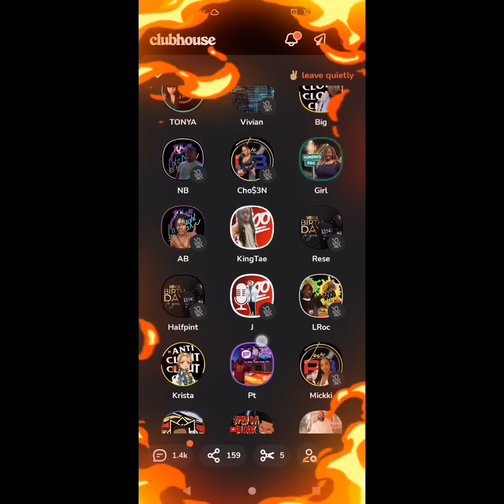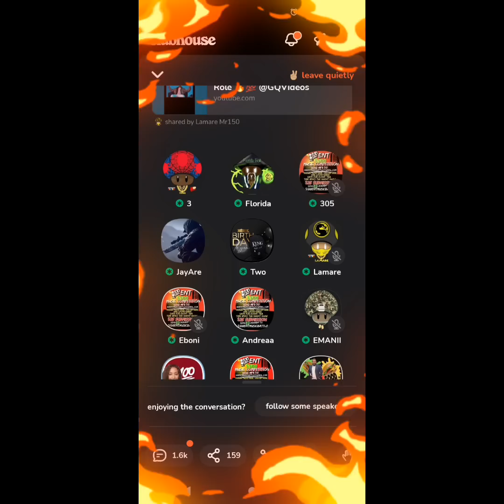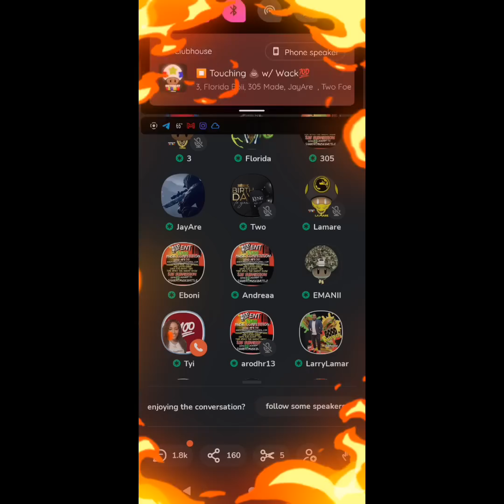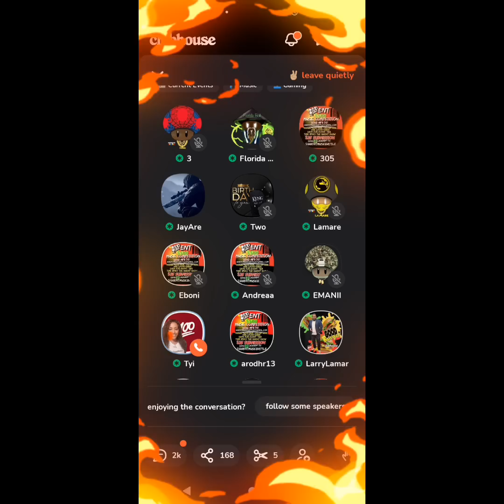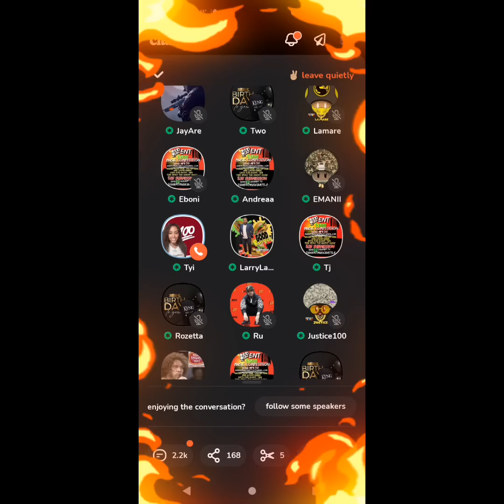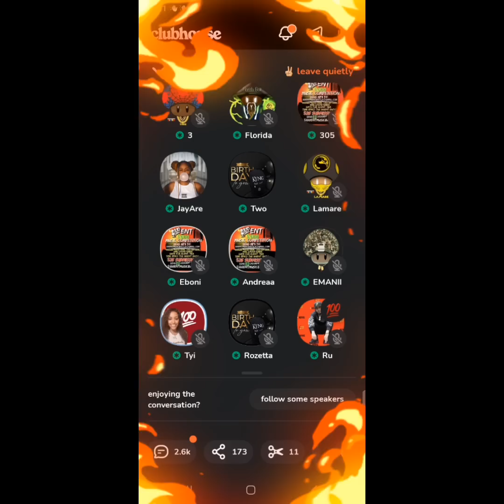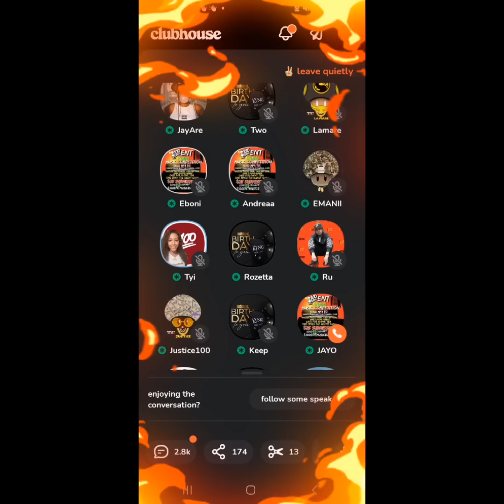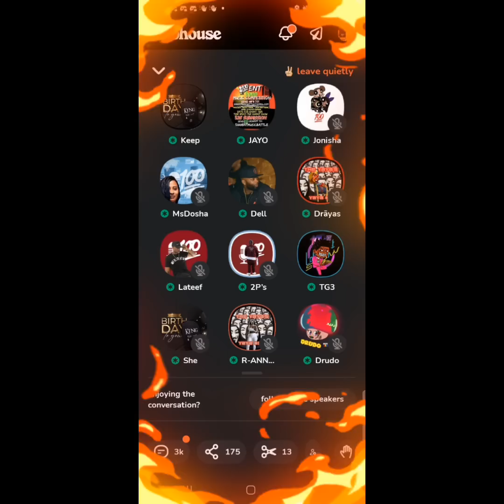DID WACK 100 JUST TRICK BAG GEEZY OUT OF HIS OWN CLUB? TELLS HIM JUST LOOK AT ROCKSTAR 2800 NUMBERS!